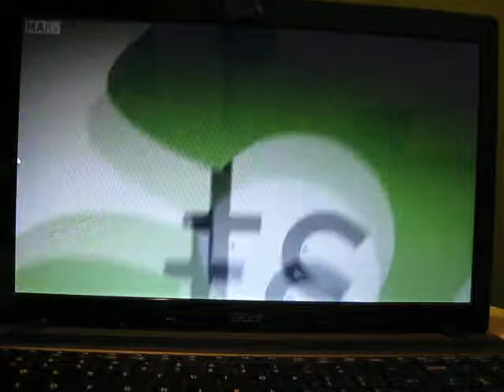Entrevue Capitaine Lazer - Émission Lezarts 2014-11-24